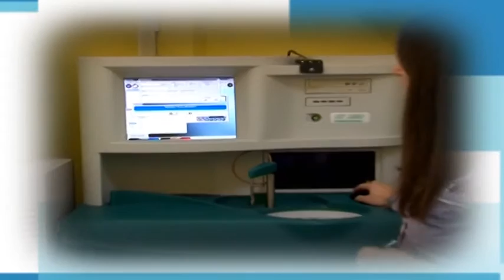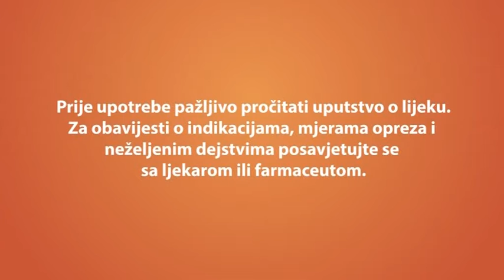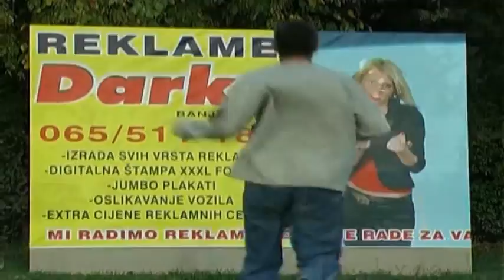TV ORDINACIJA K3 - Miloš Milićević, spec. oftamologije - 20. april 2016. godine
Gost: Miloš MILIĆEVIĆ, spec. oftamologije
Voditelj i urednik: Dijana MILINČIĆ
Prouzvodnja: TV K3
April 2016. godine